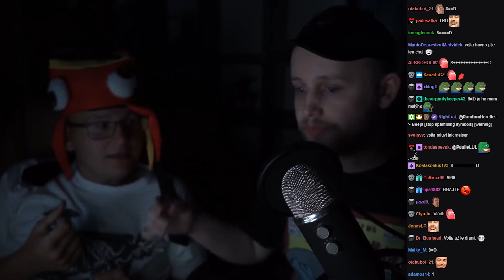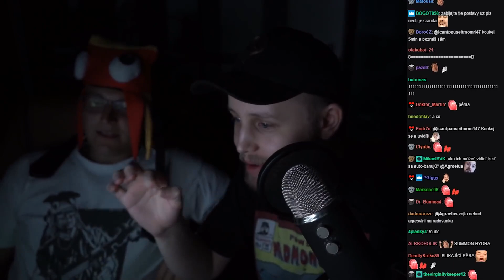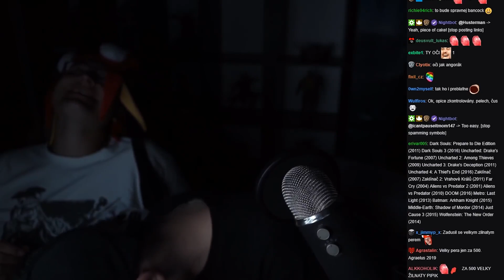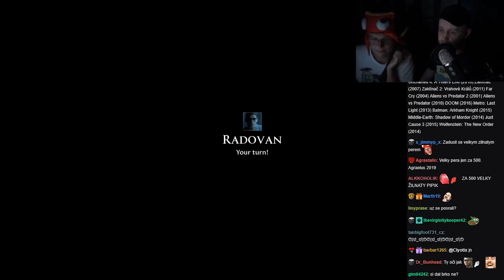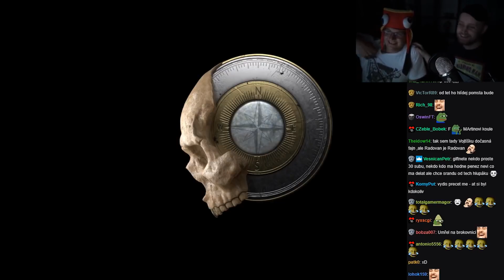Agrael mu dal Pěstí na Koule a Radovan spadl ze Židle! [REUPLOAD]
Vzhledem k tomu, že měl Agrael skoro DAY OFF, v podstatě se nic moc nedělo, takže jsem nevěděl, co přidat, tak jsem se rozhodl, že zase přidám nějaké starší videa, které jsem měl nahraně na kanálu - WartamerCzech.

Doufám, že se Vám to bude líbit, přeji, příjemnou zábavu! ( ͡° ͜ʖ ͡°)

Starší popisek pod videem -

Připravil jsem si pro Vás Sestřih, jak mu Agrael dal Pěstí na Koule a Radovan spadl ze Židle!

Agrael měl problém s tím, že někdo u něho v Twitch Chatu začal posílat velké Péra!..

Celou dobu tam někdo posílal obří péra a Agrael nevěděl co s tím má dělat..

Samozřejmě Radovan se okamžitě začal smát!..

Agrael říkal, že chce vidět PogChamp v Twitch Chatu a Radovan nevěděl co to je..

Agrael mu ukázal, jak vypadá PogChamp a Radovan vybouchl smíchy, protože jak to Agrael znázornil, tak se Radovan nemohl přestat smát!..

Takže se Radovan smál celou tu dobu!..

Jak se stále smál..

Tak mu Agrael dal Pěstí na Koule a Radovana to složila tak těžce, že musela přijít Terezka a říct jim, jestli to nepřehání..

Protože to prý bylo slyšet absolutně všude!..